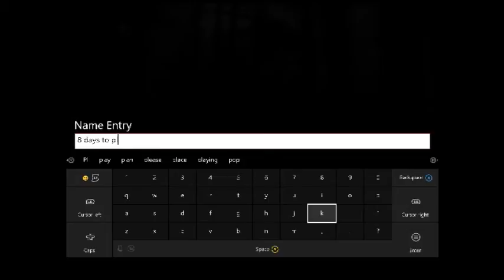Onwards to Vegas! | 7 Days to Die (Part 5)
In this video, we begin our journey into Navegene, a pre-made Apocalyptic world with multiple cities and more interesting locations! Watch as I journey through wastelands, deserts, and radioactive zones!